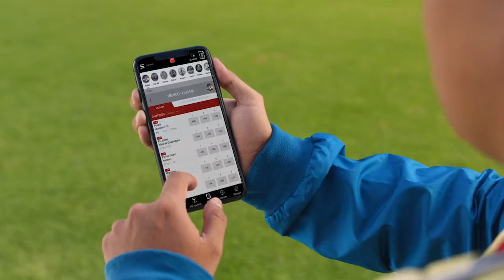‘Ser campeón con León y llegar a la Selección de Colombia’: los objetivos de Omar Fernández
Su traspaso de Puebla al León lo tomó por sorpresa mientras disfrutaba de sus vacaciones en la ciudad de Zipaquira, Colombia, donde nació hace 28 años.

Y pese a que dejar al equipo de La Franja, con el que jugó desde el 2018, le provocó sentimientos encontrados, el volante ofensivo colombiano se dijo consciente de que tendrá mayor exposición con la camiseta esmeralda para entrar al radar de la Selección de Colombia, con la cual solo estuvo en procesos juveniles.